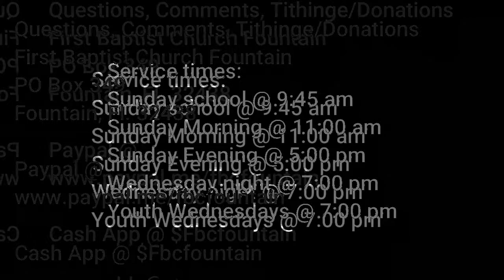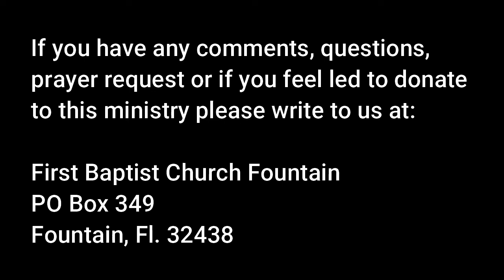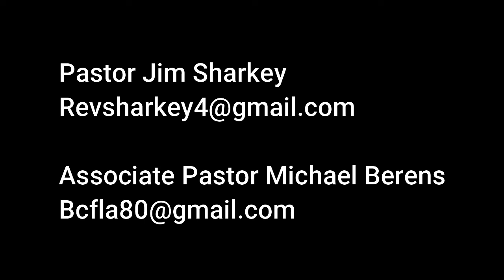Confused And Confounded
Rev. Jim Sharkey, Pastor of First Baptist Church of Fountain, preaching from Isaiah 41:8-13 titled "Confused and Confounded" Sunday morning Service 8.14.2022.